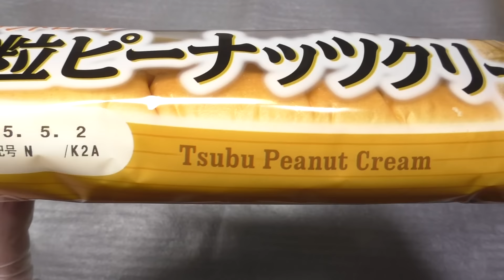【開封】ヤマザキ サンドロール 粒ピーナッツクリーム 60fps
山崎製パンの「サンドロール 粒ピーナッツクリーム」です。発売日はわかりません。